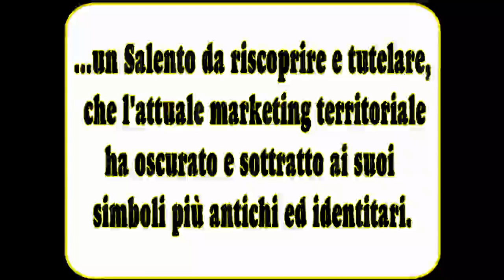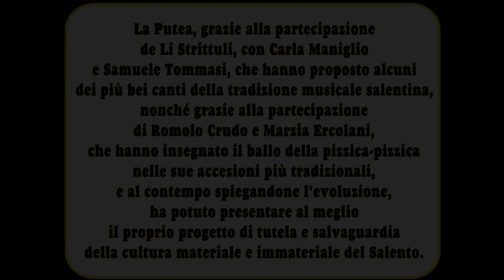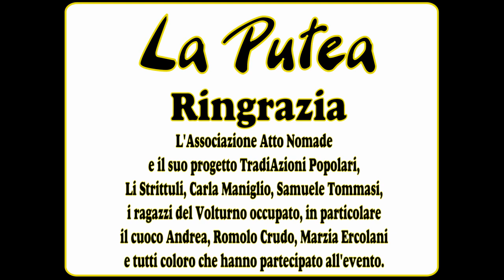Lu tamburieddhru miu vinne de Roma, Volturno occupato, 19 e 20 maggio duemila12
Sintesi delle due giornate di presentazione del progetto "La Putea" a Roma, presso il Volturno occupato.
Il video è diviso in tre parti: concerto con Samuele Tommasi e Carla Maniglio: sintesi dello stage di pizzica-pizzica; alcuni spezzoni della ronda "organizzata" in occasione della fine dello stage, domenica 20 maggio 2012.